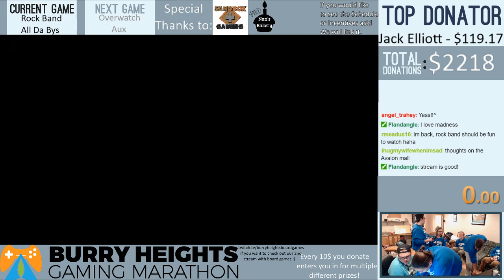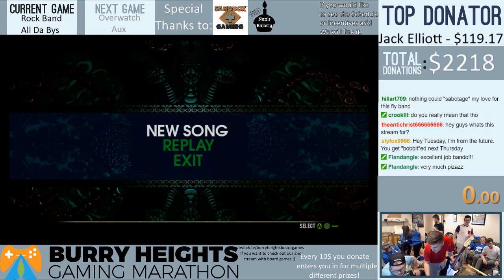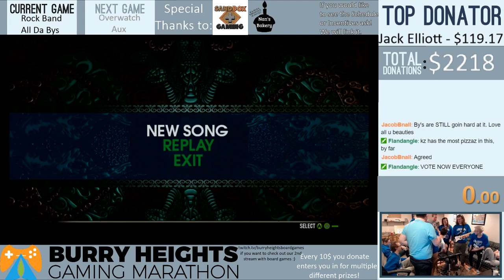Rock Band Battle of the Bands + Free Play